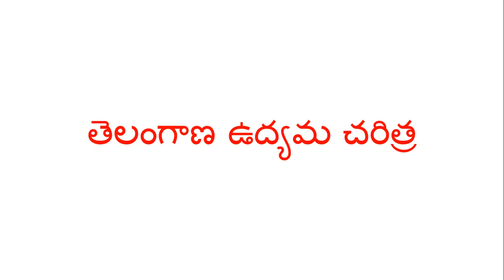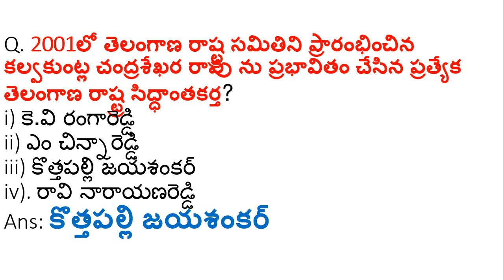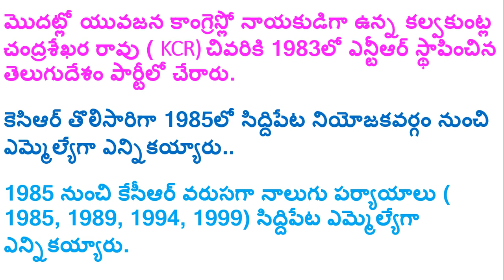తెలంగాణ ఉద్యమ చరిత్ర || Telangana movement bits in Telugu With Explanation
2001లో తెలంగాణ రాష్ట్ర సమితిని ప్రారంభించిన కల్వకుంట్ల చంద్రశేఖర రావు ను ప్రభావితం చేసిన ప్రత్యేక తెలంగాణ రాష్ట్ర సిద్ధాంతకర్త